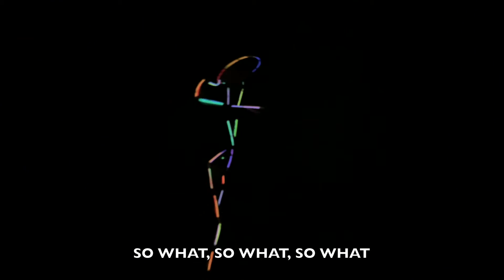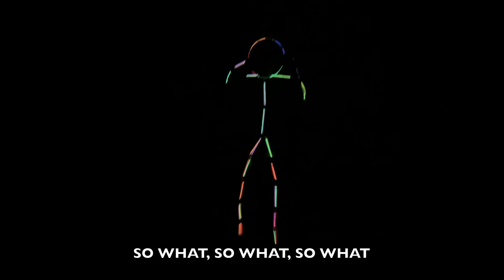So What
Stream "So What" here:
Follow the links below to stay up-to-date yo!
Just punch in "A.J. Sandlin" in the search bar and create the station.